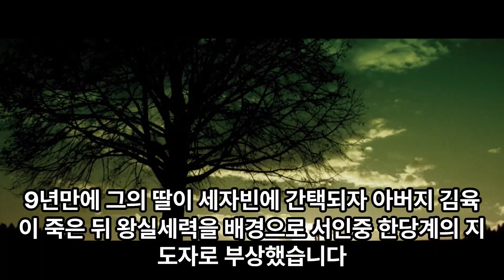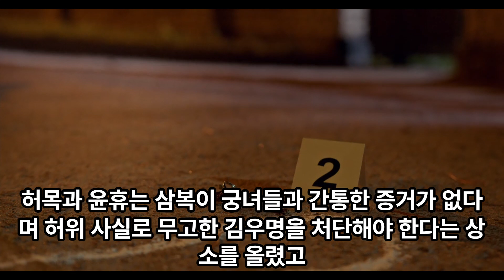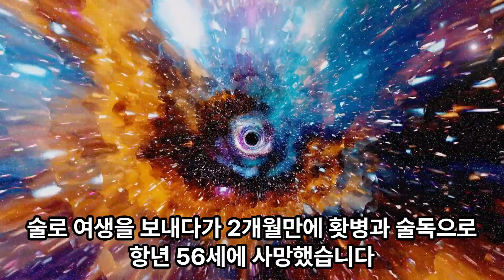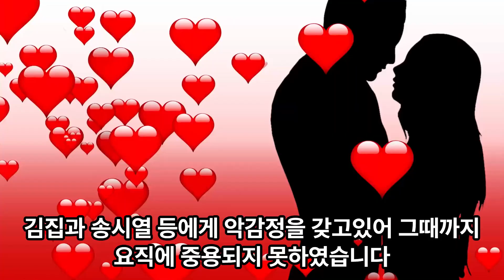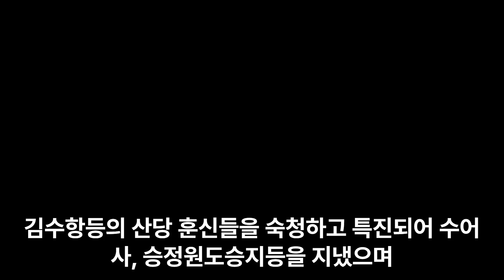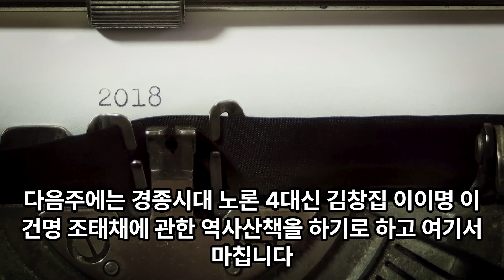김육의 차남으로 현종의 부마가된 김유명 인척들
김유명은 김육의 차남이며 명성왕후의 아버지이다.  아버지 김육의 대동법을 반대한 송시열등과는 같은 서인이지만  한당과 산당으로 나뉘어 대립했다.
그의형 김좌명도 예송논쟁에서 중립을 지키며 남인의 편에서서 서인들의 지탄을 받았다.
김좌명의 아들 김석주는 북벌계획에 가담해 강화에 돈대를 구축하는성과를 이루었지만 남인강경파 허목의 반대로 좌절되고 말았다.